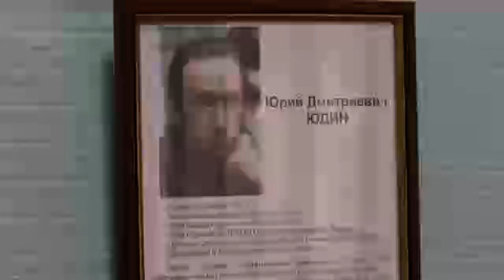В Тюменской областной Думе открылась выставка картин художника Юрия Юдина